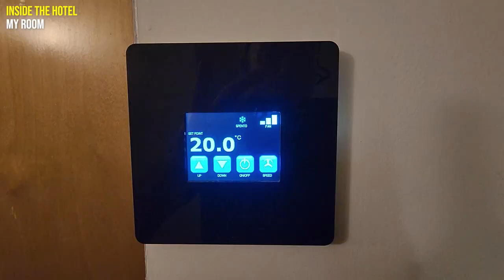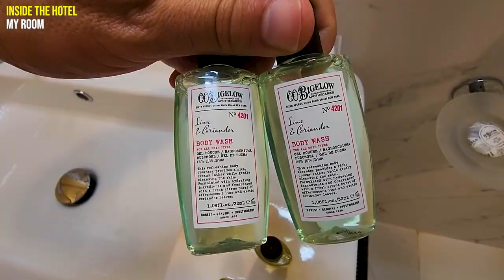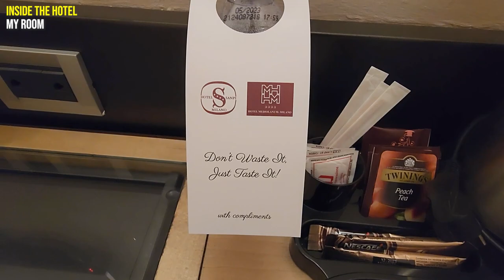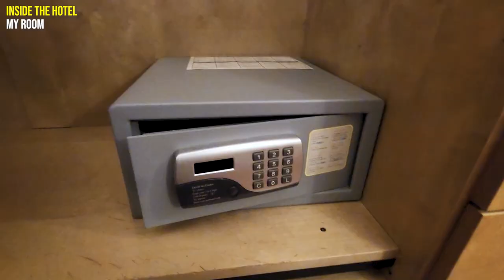Hotel Sanpi Milano Review 🏨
In this video, we will be visiting Hotel Sanpi Milano, a 4-star hotel where I stayed during my visit to Milan in May 2022.

To learn more about my stay at Hotel Sanpi Milano, check the full review on my website 🌐

Here are the details of the hotel:
Business name: Hotel Sanpi Milano
Address: Via Lazzaro Palazzi, 18, 20124 Milano MI, Italy

Video chapters:
00:00 Outside the hotel
00:23 Inside the hotel - reception
00:38 Lobby floor
00:51 Fitness floor
01:08 Garden
01:29 Dining room
02:16 My room